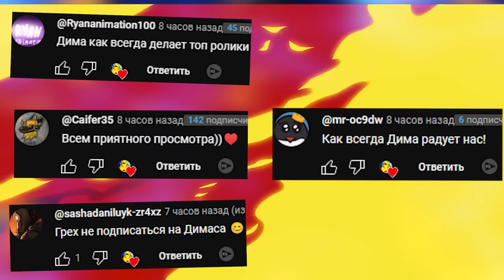VR АНИМАТРОНИКИ ОХРАНЯЮТ ПИЦЦЕРИЮ FNAF COOP ГАРРИС МОД GMOD ► Garry's Mod